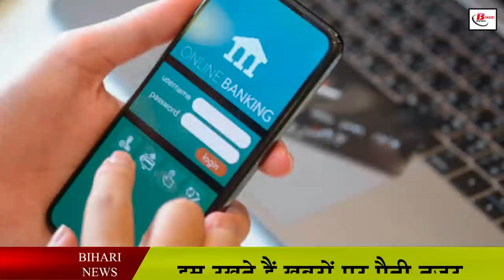एक से ज्यादा है बैंक अकाउंट, तो अब कटेगा पैसाएक से ज्यादा बैंक अकाउंट वालों को होगा नुकसान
एक से ज्यादा है बैंक अकाउंट, तो अब कटेगा पैसा
एक से ज्यादा बैंक अकाउंट वालों को होगा नुकसान

If you are also one of those people who have a lot of bank accounts and different ATM cards are also seen in your wallet, then today's video is for you. Because if you are also one of the same category of people, then your problem may increase in the coming days, because it is now certain that if you keep an account in many banks, then the first loss is with the bank maintenance.